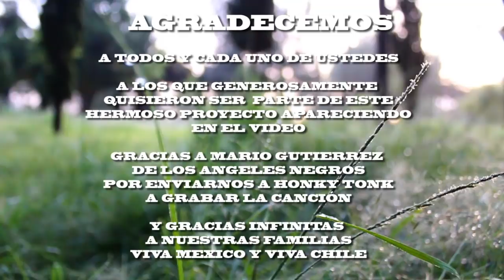Mario Gallo y sus Carnales AMÁNDONOS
Amándonos es el primer single del primer  trabajo de Mario Gallo y sus carnales  una Banda Chileno Mexicana que cultiva el Rock y el romanticismo,la mezcla perfecta entre los sonidos Clásicos y lo contemporaneo.
Mario Gallo y sus Carnales esta conformada por:
Mario Gallo: Voz y Guitarra electro acústica
Hector Ruiz:Guitarra eléctrica
Josue Lopez:Bajo
William Cordova:Bateria
Oswaldo Hernadez:Teclados